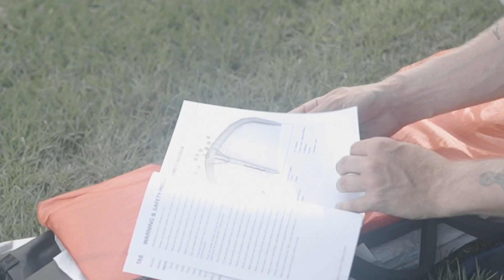Naish matador 4m wing unboxing + wingskating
I got this wing for a great price at realwatersports.com
I have taken it out on the water but I struggled as I had a low volume board and the 4 meter was not optimal for the 18-20mph winds that day. I have a 6 meter on the way so I can get up in lighter winds.

0:00 - 0:30 unboxing
0:31 - 0:49 pumping up
0:50 - 2:00 wing skateboarding